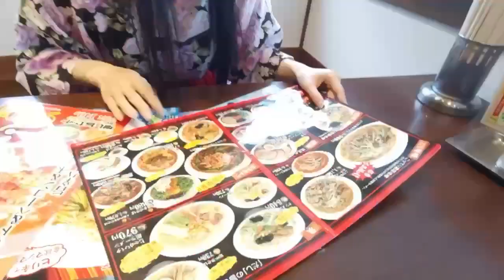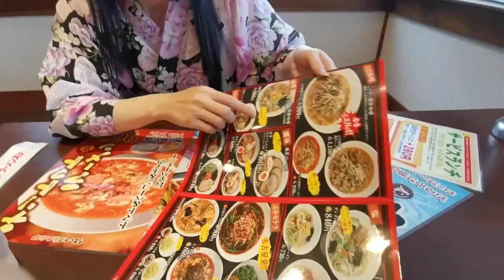【松本市】ラーメン大学に姫が入学！？想像を超えた下田店のラーメンとは！？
わらわラーメン大学に入学することに相成りました(*^^*)♪
というのは冗談で、講師側じゃったかのぅ？
ということにて、ラーメン大学下田店にやってまいりました☆
予想していた以上に美味なラーメンにほんに驚きました(*^^*)♪

【目次】
00:00 ごきげんよう＆店舗外観
00:27 店舗内の様子＆メニュー＆注文
02:04 とんこつマー油黒ラーメンを実食
03:15 こて味噌ラーメン大盛りを実食
04:26 替え玉１杯目がきました☆
04:46 ここからラーメンを交換！
05:34 替え玉２杯目がきました☆
06:36 なんと替え玉３杯目を注文？？
07:20 替え玉３杯目がきました☆
08:28 周りの様子が気になる姫
08:48 ラストスパート
09:17 ごちそうさまにござりました☆

【店舗情報】
■ラーメン大学下田店
〒390-0851 長野県松本市島内下田8439-2

▼登久姫メンバーシップ登録はこちらから▼

▼登久姫家臣団【ファンティア】（ほぼ毎日更新中）▼

【戦国YouTuber　登久姫プロジェクト　登久姫 ＆ 小笠原秀政 with 松平直政】